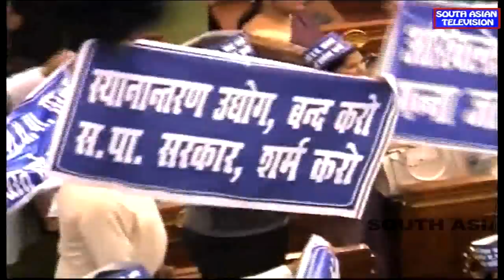Video: Shirtless protest in Uttar Pradesh Assembly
Indian legislator stooped to another low when they went shirtless today inside the Uttar Pradesh Assembly.
Two RLD members took out their 'shirts' in protest against the SP government, which they termed as 'anti-farmers'.